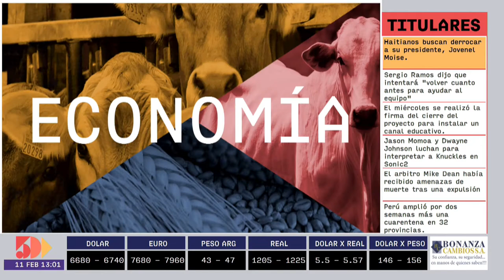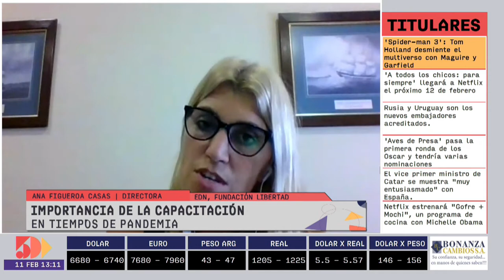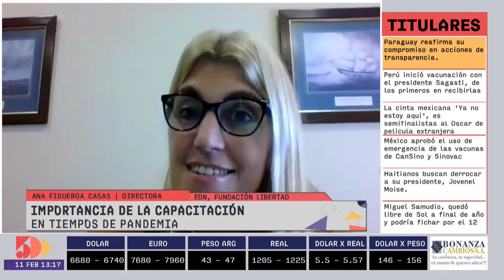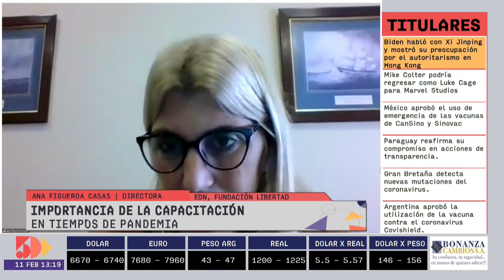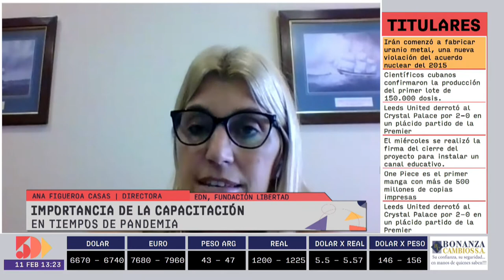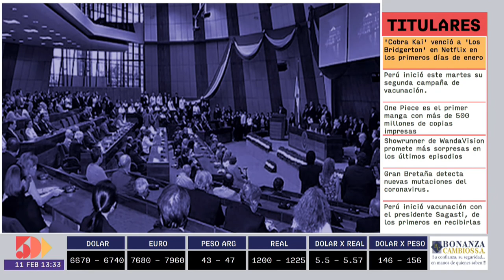Ana Figueroa Casas | Status Report | 5dias TV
Programa emitido el día Viernes 12 de Febrero.

Invitado del día:
- Ana Figueroa Casas  (Directora EDN Fundación Libertad)

Tema:
- Importancia de la capacitación en tiempos de pandemia